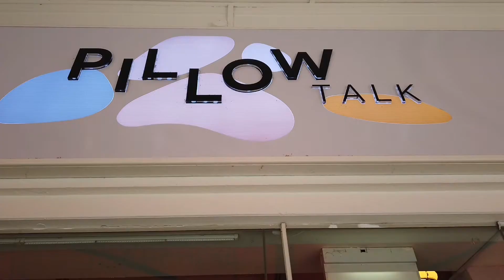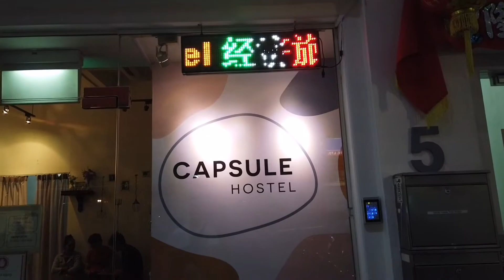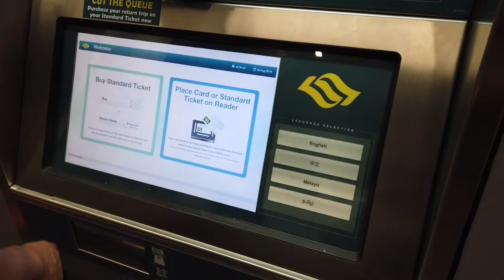SINGAPORE Vlog Part 1: Manila to Singapore flight | The Jewel | Capsule Hostel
This was my family's first out of the country trip :) Testing lang kung uubra. Nagbook kme through travel agency ng flight but i suggest to book on your own if u have time. Then ako na ung nagbook ng rest from accommodation to activities at tourist spots. We stayed like 65 hours in Singapore and i made sure na mapupuntahan at makikita namin ung mga tourist spots sa SG na mapapanuod sa mga susunod kong vlogs :)